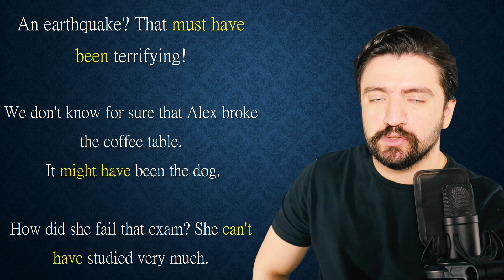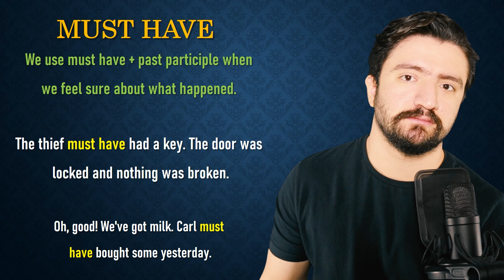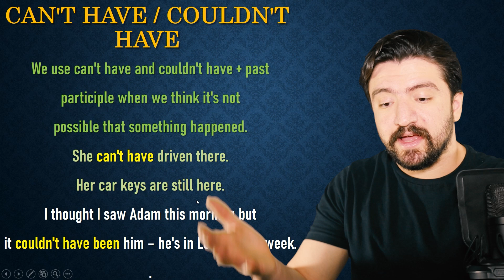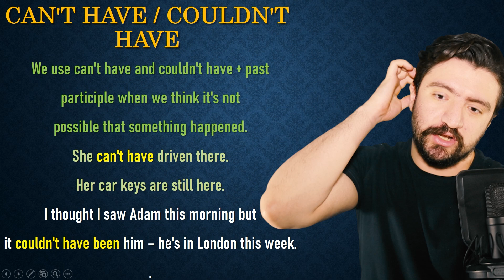افعال modal | گرامر انگلیسی مدال ورب یا افعال کمکی در زمان گذشته از سطح مبتدی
گرامر زبان انگلیسی
در این درس آموزش زبان انگلیسی از گروه زبانیکا؛ امیر به اموزش گرامر انگلیسی و افعال مودال یا افعال کمکی برای زمان حال میپردازد
می دونید اگر بخواین درباره ی قطعیت یک احتمال صحبت کنید می تونید از افعال کمکی (modal verbs) استفاده کنید؟ اما چطوری؟ به این مثالها توجه کنید تا چگونگی استفاده از افعال must، might، may، could و can’t رو بیاموزید.
از افعال کمکی برای استنباط استفاده کنیم و با اطلاعاتی که داریم، حدس بزنیم چیزی درسته یا نه؟ افعال کمکی که استفاده می کنیم قطعیت صحبت های مارو نشون میدن
. و سعی شده این محتوا با شیوه ای متفاوت به شما همراهان گروه آموزشی زبانیکا ارائه شود

مدرس :‌ امیر